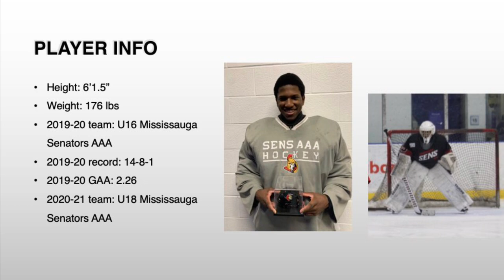Chad Walker - 2004 Goalie- Highlights 2019-21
Highlights from the past 3 years
2004 hockey goalie
U16/ U18 Mississauga Senators AAA